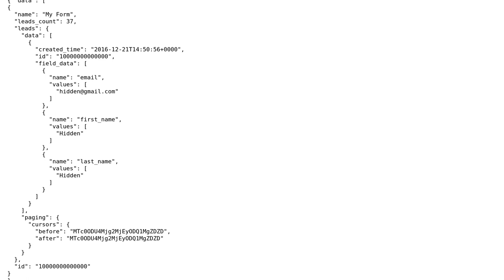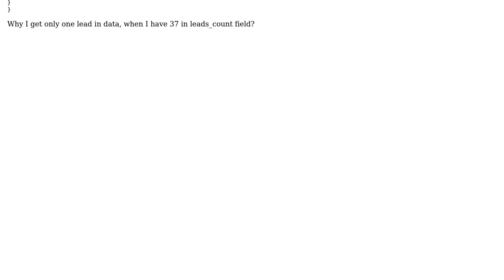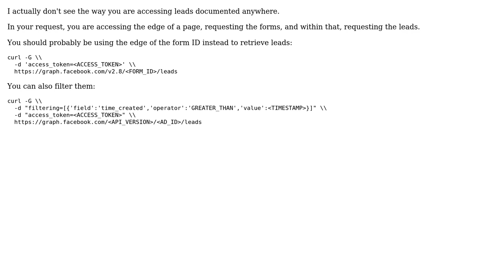Read facebook lead ads - only one lead in response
With thanks & praise to God, and with thanks to the many people who have made this project possible! | Content (except music & images) licensed under CC BY-SA | Music | Images & others | With thanks to user Paul Bain user dpawelec and the Stack Exchange Network Trademarks are property of their respective owners. You are responsible for your own actions.